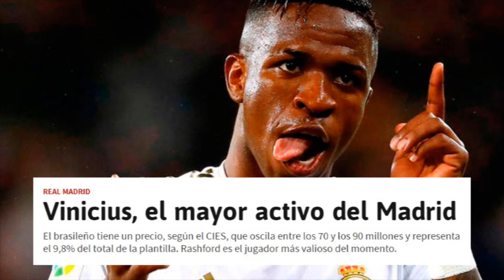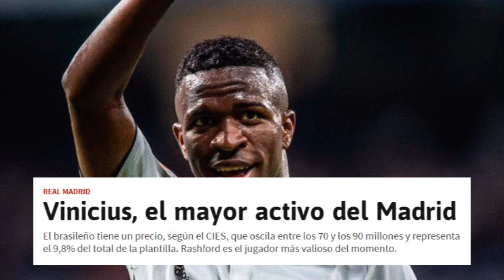¡Brutal e inesperado! | La espectacular revalorización de este crack, ya es el más valioso del R.M.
¡Brutal e inesperado!  |  La espectacular revalorización de este crack que ya es el más valioso del R.Madrid